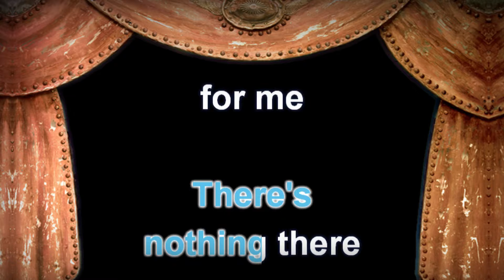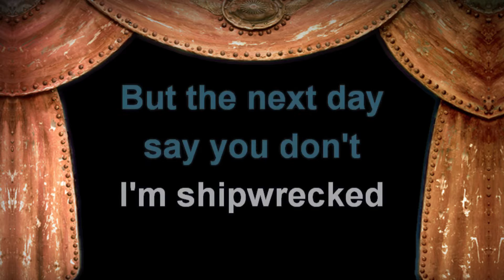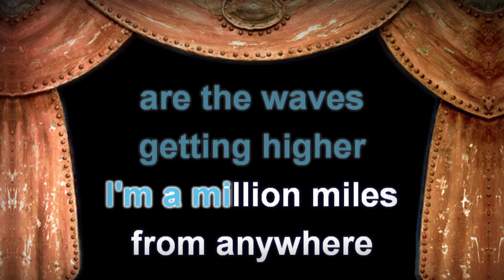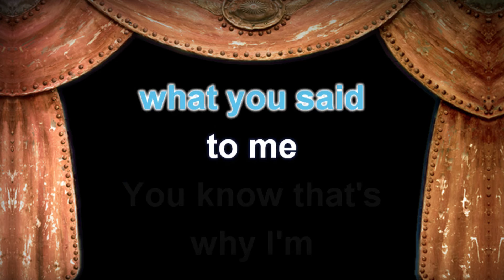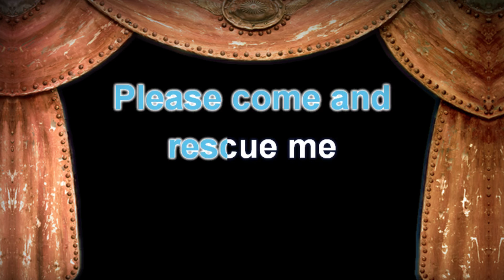Genesis - Shipwrecked - Lyrics (Karaoke Version)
Genesis - Shipwrecked with Lyrics (Karaoke Version)